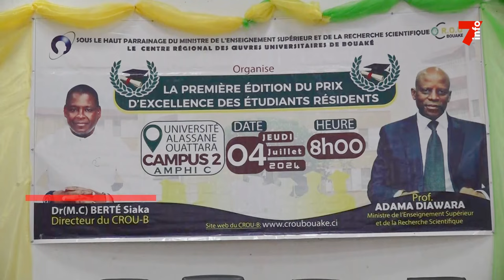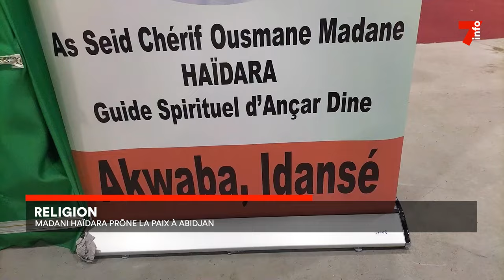Le 7 minutes du 8 juillet 2024 (édition du 19H)